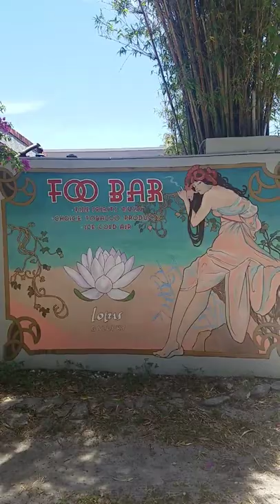Foo Bar Mural in Melbourne, Florida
We found this really cool mural in Melbourne!